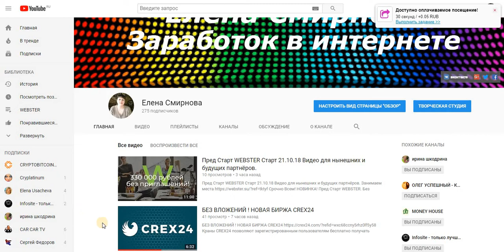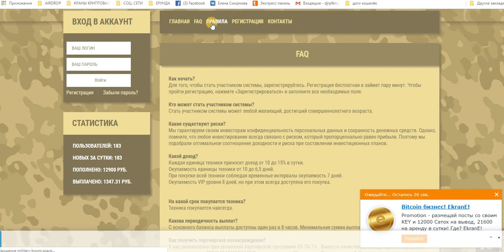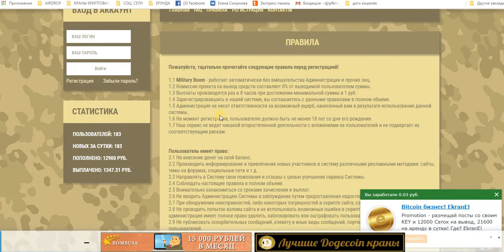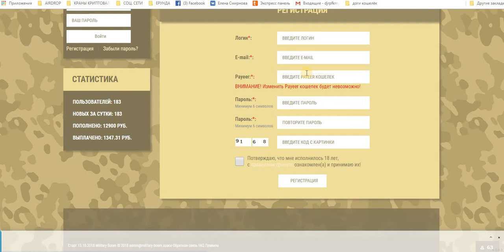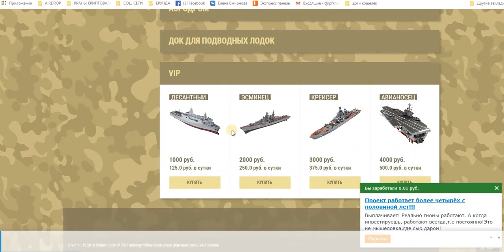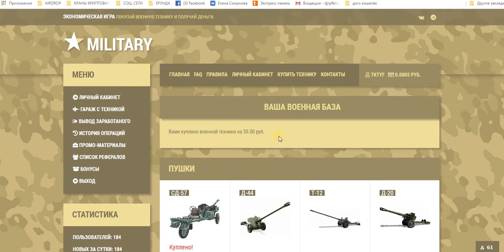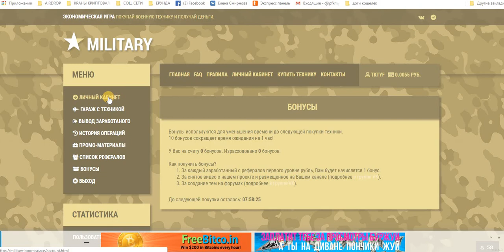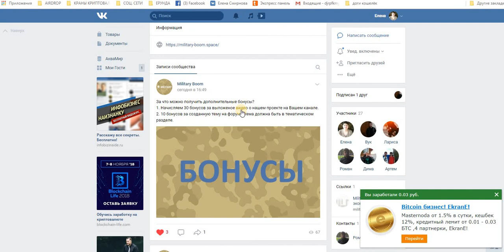MILITARY BOOM ВОЕННО-ЭКОНОМИЧЕСКАЯ ИГРА.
Официальный старт проекта:
 Старт проекта: 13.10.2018 в 15:00 по Москве.
 Тарифный планы для каждой техники отдельные:
 +10-15% каждые 24 часа (вклад бессрочный)
 Мин. сумма вывода: 1 руб.
 Тип выплат: Автомат.
 Платежные системы: Payeer
 Реф. программа 3-х уровневая: 6% 3% 1%